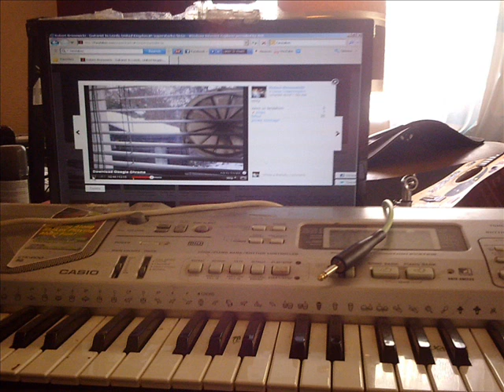the great bronowicki